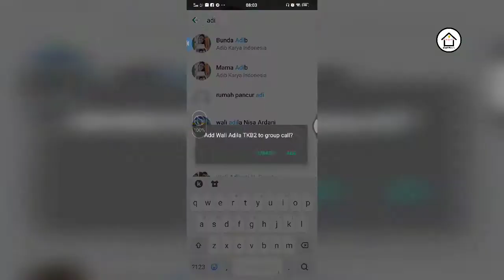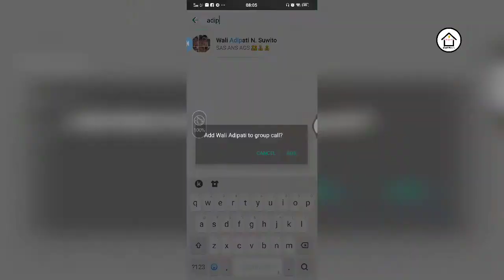Pembelajaran Via Video Call - Sesi 1 || Jum'at 24 Juli 2020 || TK.B